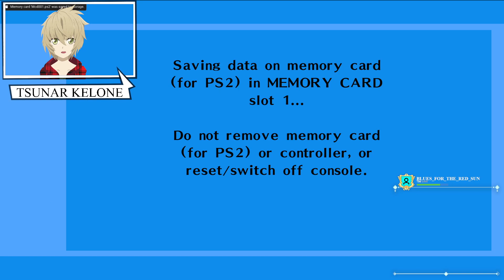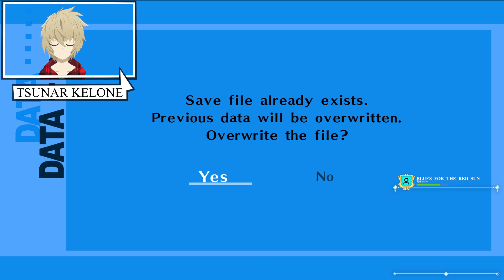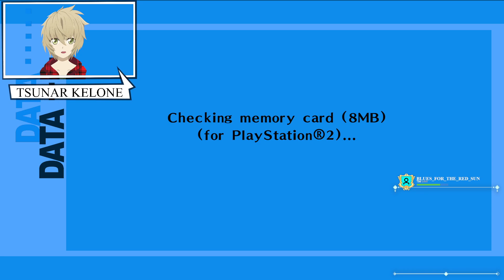🔴PNGTUBER PLAYS| MODDED|||Persona 3 FES|| Part 7